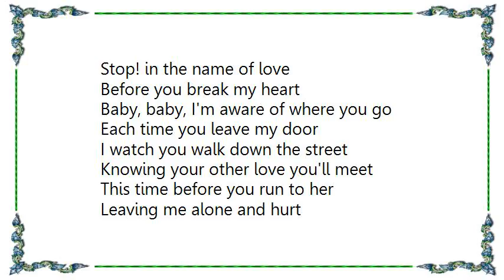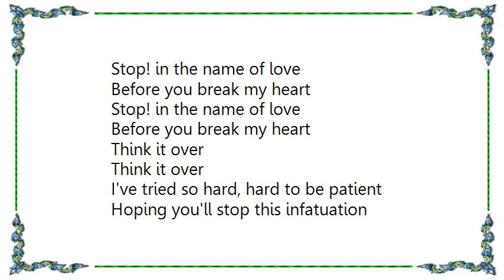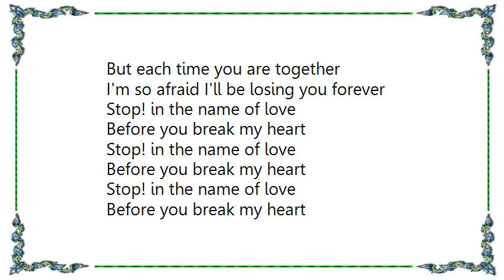Bobby Barth - Stop In the Name of Love Lyrics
[Lyrics Bobby Barth - Stop In the Name of Love]
Stop! in the name of love
Before you break my heart

Baby, baby, I'm aware of where you go
Each time you leave my door
I watch you walk down the street
Knowing your other love you'll meet
This time before you run to her
Leaving me alone and hurt
(think it over) after I've been good to you ?
(think it over) after I've been sweet to you ?

I've known of your, your secluded nights
I've even seen her maybe once or twice
But is her sweet expression
Worth more than my love and affection?
But this time before you leave my arms
And rush off to her charms
(think it over) haven't I been good to you?
(think it over) haven't I been sweet to you?

I've tried so hard, hard to be patient
Hoping you'll stop this infatuation
But each time you are together
I'm so afraid I'll be losing you forever